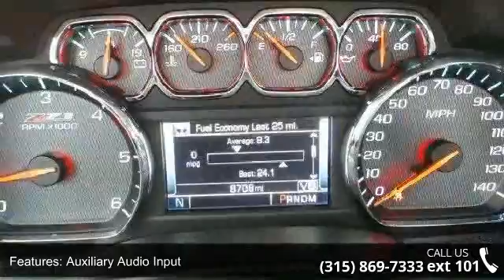2014 Chevrolet Silverado 1500 LT - Fuccillo Dodge - Adams...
An overhauled interior and quiet highway ride make the 2014 Chevrolet Silverado a solid pick in the full-size pickup class. Billy Fuccillo has been in business for over 30 years offering a HHHHUGE selection of vehicles at HHHHUGE savings with on the spot financing for immediate delivery! Billy always says: the only deals we cannot make are the ones we dont see! Come test drive this vehicle TODAY at Fuccillo Dodge, 10329 U.S. Route 11, Adams, NY 13605. Simply take Route 81 to Exit 41 to Route 11 in Adams. With over 20 acres of inventory at the Auto Mall there is something for everyone!Go to get the credit approval you deserve. We have a department that specializes in getting pre approved.